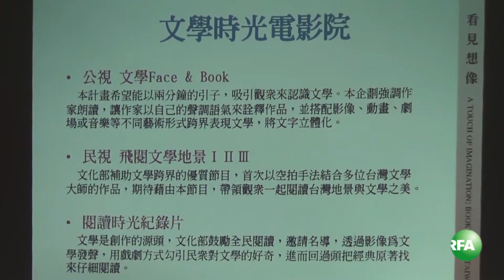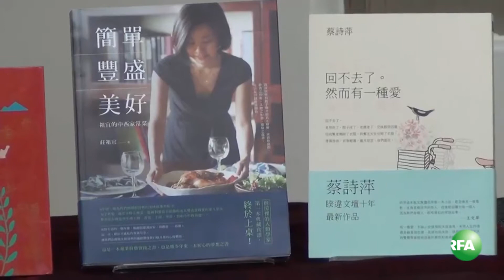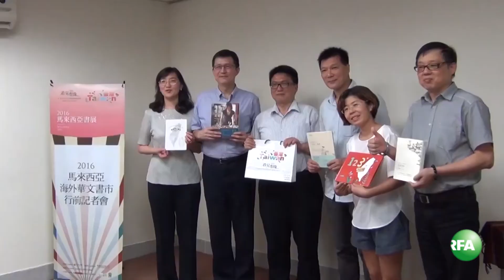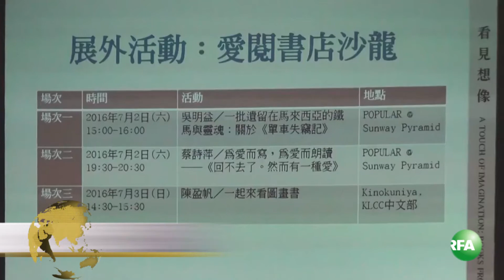台湾文化部向世界推广繁体华语文学之美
二零一六马来西亚海外华文书市将登场，台湾文化部协助三百多家出版业者向世界推广繁体华语文学之美。文化部指出，在新加坡和马来西亚书展之外，明年起台湾拟进军泰国和越南书展，实践“文化南向”。请看苗秋菊的报道。

听众谈话